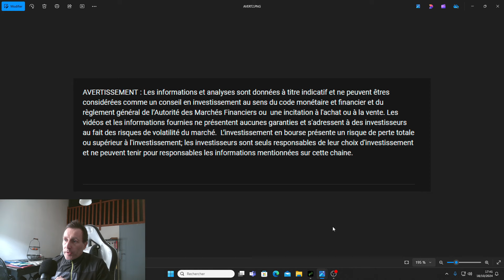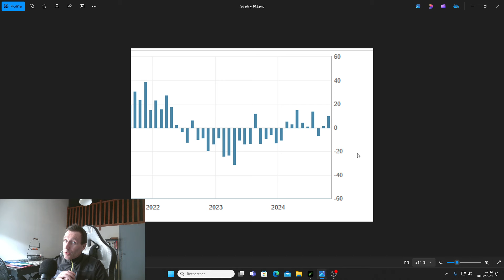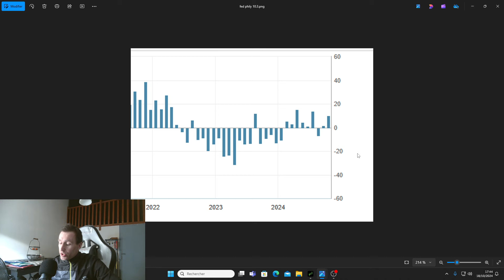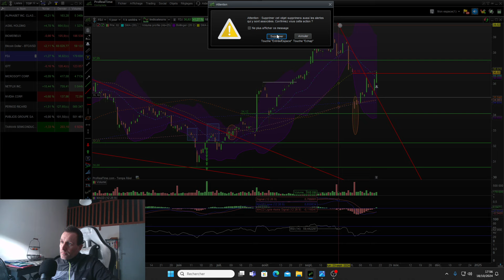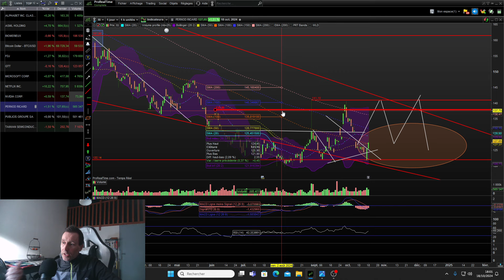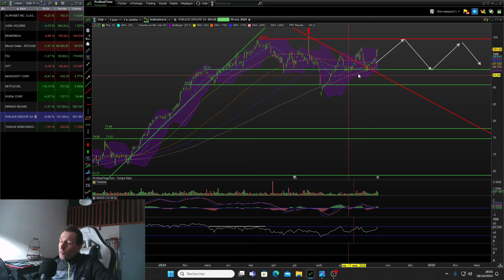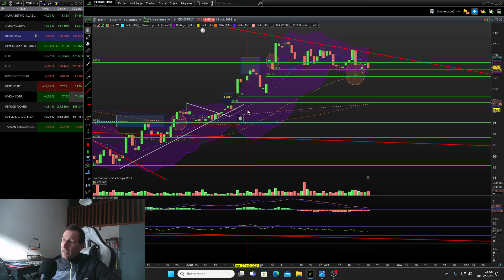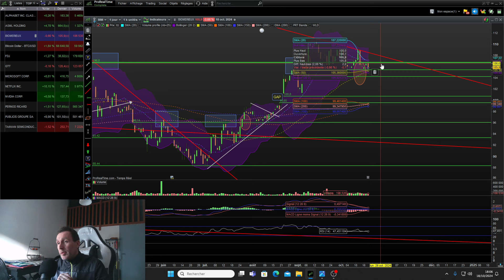Analyse Technique Bourse 18-10-24 : Les leaders de secteur, valeurs à acheter ou survalorisée ?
Analyse technique des actions et des indices en bourse. Analyse du CAC40, actions françaises et américaines, chiffres macroéconomiques et top actions à acheter.

00:01 présentation
01:10 Chiffres macro économique, indice M Fed, IPC Europe, Chômage USA CHINE, pétrole, Taux d'intérêt BCE, production industrielle...
04:20 EURO DOLLAR
04:55 CAC 40 indice
05:45 LEADER
Bitcoin
ALPHABET
MICROSOFT
NVIDIA
TAIWAN SEMICONDUCTOR
ASML HOLDING
FDJ La française des Jeux
GTT
NETFLIX
PERNOD RICARD
PUBLICIS
BIOMERIEUX

✅RECEVEZ UNE REDUCTION (50€ ou 100€ selon périodes) SUR VOS FRAIS DE TRADING pour toute nouvelle ouverture de compte DEGIRO via ce lien : ✅